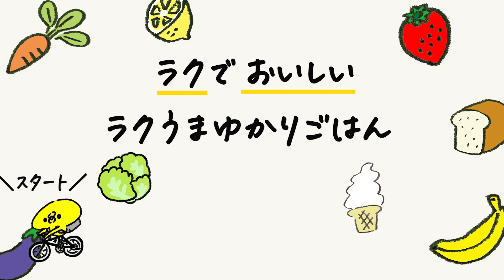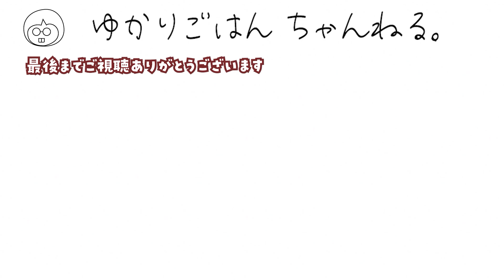いちごレモネード可愛くて美味しすぎる。春のおうちカフェに！【分量は概要欄もご覧ください】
混ぜて漬けるだけ簡単な「いちごレモネード」のレシピです。
おうちカフェにおすすめです。

※安全に動画配信を続けるため、攻撃力高めなコメントはスタッフが管理いたします。

関わる人やコメントを見た視聴者さんが読んで嫌な気持ちになるような言葉選び、コメント以外は公開いたします。

■いちごレモネード
（材料：作りやすい分量）
いちご…10粒
砂糖…50g
はちみつ…40g
レモン汁…80〜100ml

（作り方）
1.いちごはヘタをとり半分に切る。

2.保存容器にいちご、砂糖、はちみつを入れて混ぜて溶かし、レモン汁を加えて混ぜる。

3.冷蔵庫に一晩おく。

4.炭酸水、水、紅茶などでお好みの割合で割って飲む。

※いちごレモネードのベースが甘ければレモン汁を足し、酸っぱければ砂糖を足してお好みの味に調整してください。